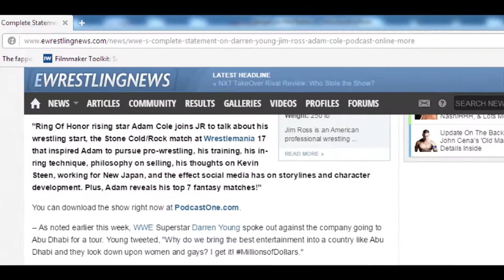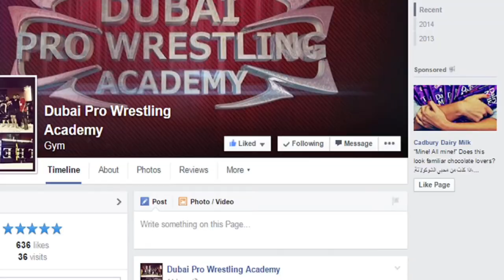True Factz about Wrestling (WWE) in the UAE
True Factz about Wrestling
حقيقة المصارعة الحرة قي الإمارات

In this episode we collaborated with Dubai Pro Wrestling Academy and talked about many different topics in wrestling.

In this episode we talking about wrestling specially in the UAE and the wwe, how it effects the life of others and some testing of the wrestlers knowledge about the wrestling universe

Twitter & instagram: @albastakientertaiment

Starring:
Host - Sergio Jordann
Abdullah Al Bastaki
Anwar Al Bastaki
Saeed Al Bastaki
Faisal Al Bastaki
Hussain Al Bastaki
Ahmed Gargawy
Abdul Rahman Al Bastaki
Director - Ahmed Al Bastaki

Dubai Pro Wrestling Academy
Coach - Caleb Hall
Gheeda Chamsaddine
Brannan New
Mustafa Mustafa
Samir Nassif